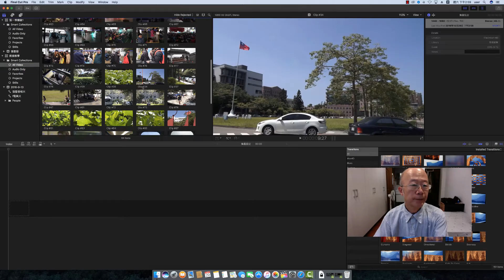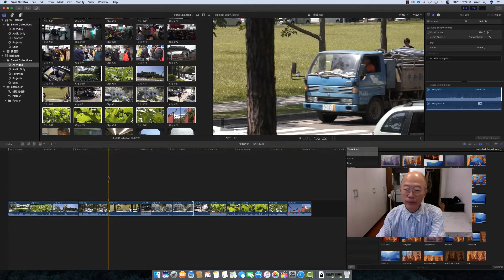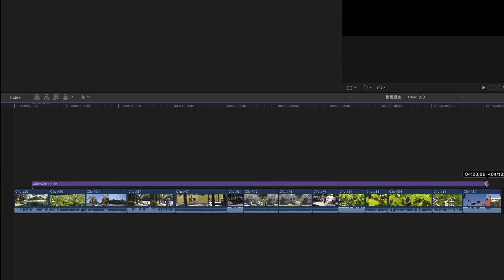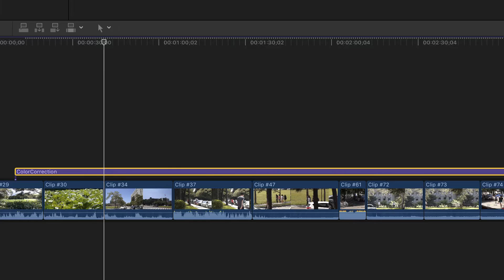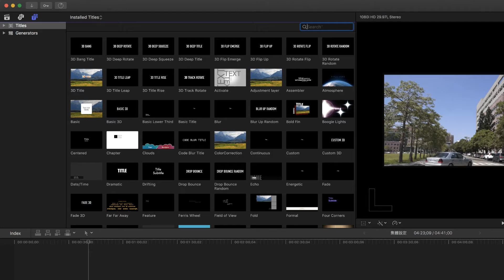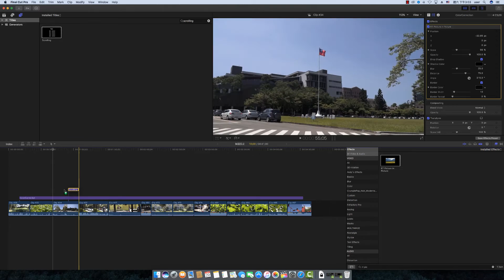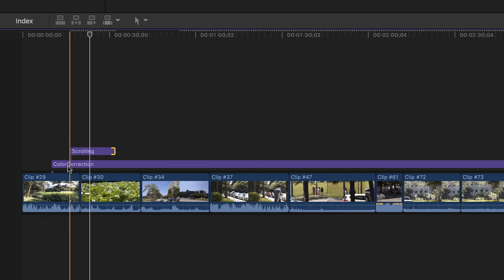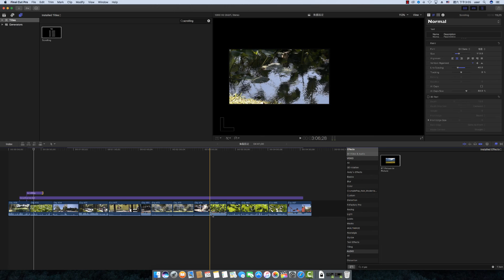如何利用效果承載工具快速製作片尾字幕（第38課）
在FCPX裡作畫中畫的效果有兩種方式，一種是將上層畫面利用Transform工具將它縮小，調整上層畫面的位置，即可構成畫中畫的效果。另一種方式是利用現成的套件-RT Picture in Picture，即可達成目的。這個套件可以在下面提供的網站免費取得。

有時候，配合與Color Correction（或Adjustment Layer）套件一同使用（請參考第33課），可以幫助我們集體調整畫中畫的效果，不用一一去設定單一畫面的位置，能節省很多時間。比如，我們要作結尾字幕片段，將每一個畫面縮小成一樣的比例大小，並重新定位，然後在黑畫面處上滾動字幕。此時只要將Color Correction（或Adjustment Layer）套件放在畫面上方，然後將RT Picture in Picture放在Color Correction（或Adjustment Layer）中，在轉眼之間，它就將所有在其下方的畫面都縮小了，而且都放在同一個位置上。然後你只要調整位置，所有的畫面都一次性地跟著改變位置。實在非常方便！